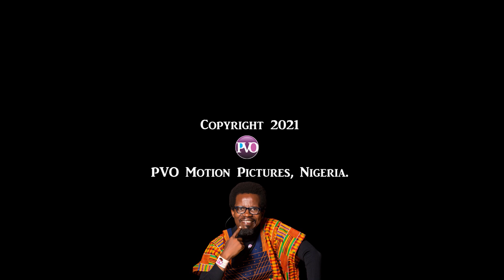NIKE OWAH || BENT Show || Episode 51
The Gospel Movie Make Up Artist you need to meet!
Adenike Owah is awesome indeed.
The BENT Crew